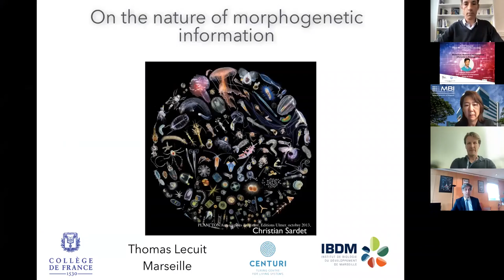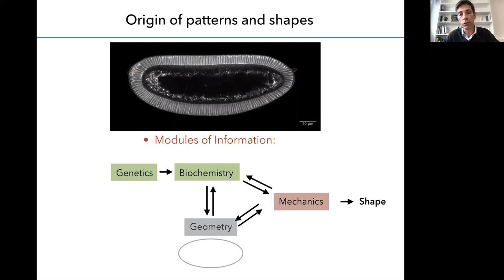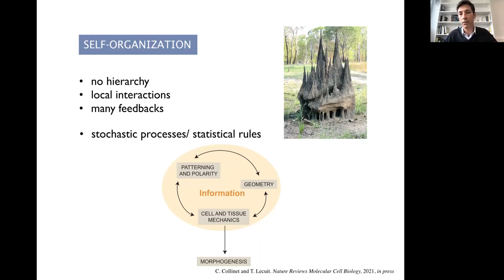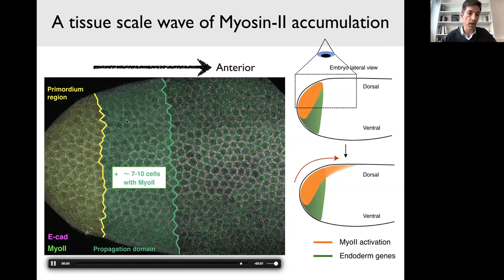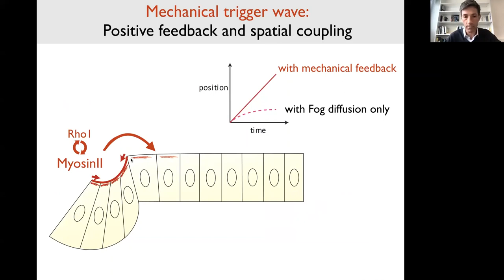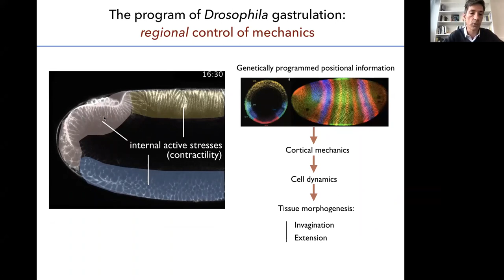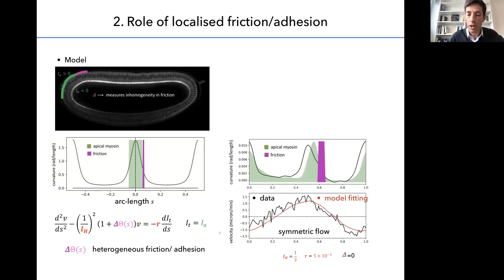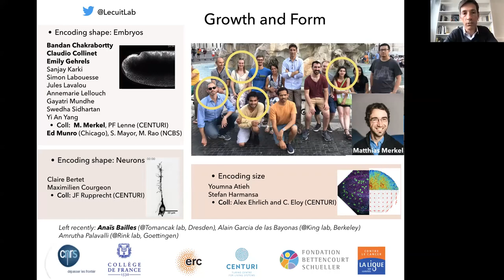Thomas Lecuit - Biochemical, Mechanical and Geometrical Information in Morphogenesis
Thomas Lecuit, group leader at the Developmental Biology Institute of Marseille (IBDM) in 2001 and Professor at the Collège de France will be the speaker of the next France – Singapore Science and Innovation Lectures series focusing on Biomechanical, Mechanical and Geometrical Information in Morphogenesis.

How is biological shape encoded? The immense diversity of shapes at the cellular, tissue and organismal scales begs the question of whether general principles underlie the emergence of shapes. In other words, what is the nature of the information driving cell and tissue morphogenesis. This talk will address these questions in the context of Drosophila embryonic development. It is well appreciated that genes encode shape though how they do so remains largely not understood. Exploring the dynamical features and mechanisms of tissue extension and tissue invagination in Drosophila gastrulation we will develop the notion that information rests on three pillars: genetics/biochemical activity, mechanics and geometry. We will contrast two general modalities of information flow driving morphogenesis: information executing a deterministic program and information resulting from self-organised, stochastic interactions across scales.